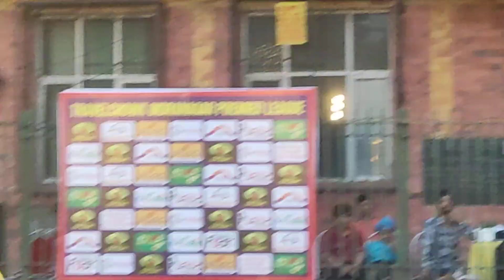Travelchowk-INPL Tournament, Indra Nagar Park, Adarsh Nagar, Delhi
INPL Tournament,  Indra Nagar Park, Adarsh Nagar, Delhi

4 Teams
1 Trophy
32 players
1 winner.